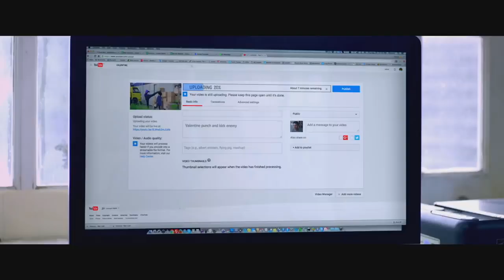Valentine: The Dark Avenger Official Trailer 2019 Superhero Movie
Shout! The factory is bringing the Indonesian superhero action film Valentine: The Dark Avenger to Blu-ray, DVD and Digital platforms in North America for the first time on May 14th.
Estelle Linden, Matthew Settle and Arie Dagienkz star in the film that has grown a worldwide fan base for its slick action and fights. You can get a glimpse of what Valentine: The Dark Avenger has to offer in the North American trailer below.
There will be no bonus features included on the Valentine: The Dark Avenger home video release.